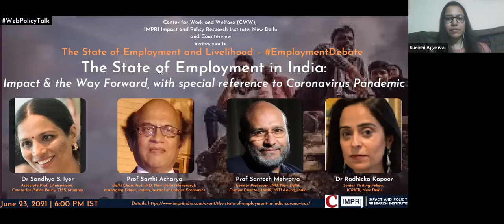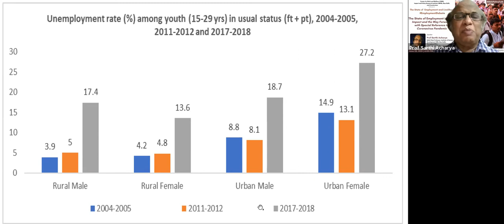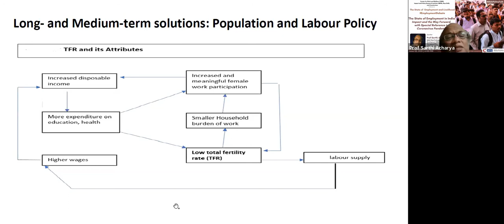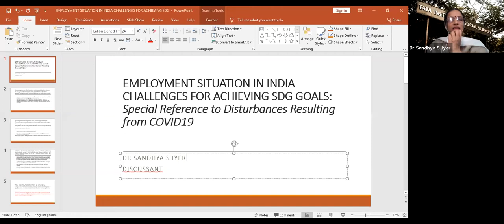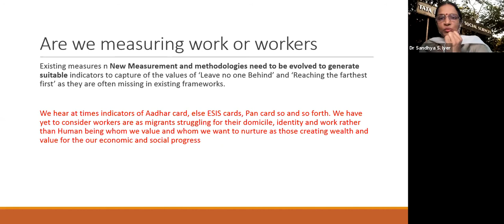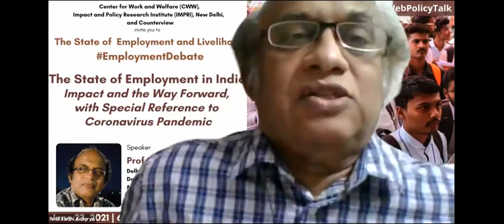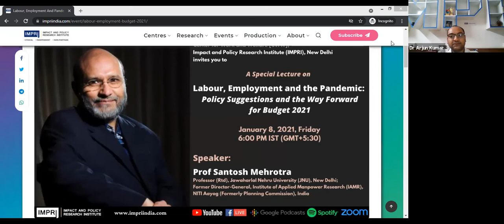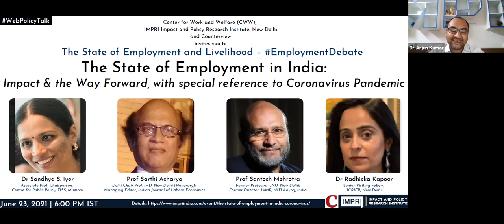EmploymentDebate | E10 | Prof Sarthi Acharya | The State of Employment in India in COVID19 Pandemic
IMPRI Center for Work and Welfare (CWW), IMPRI Impact and Policy Research Institute, New Delhi, and Counterview invite you to IMPRI WebPolicyTalk Series
The State of Employment and Livelihood

Topic:
The State of Employment in India:
Impact and the Way Forward, with special reference to Coronavirus Pandemic

Speaker:
Prof Sarthi Acharya
Delhi Chair Professor at Institute of Human Development, New Delhi (Honorary); Managing Editor, Indian Journal of Labour Economics (IJLE)

Chair:
Prof Santosh Mehrotra
Former Professor, Jawaharlal Nehru University (JNU), New Delhi; Former Director, Institute of Applied Manpower Research (IAMR), NITI Aayog (Formerly Planning Commission), India

Discussants:
Dr Sandhya S. Iyer
Associate Professor, Chairperson, Centre for Public Policy, Habitat and Human Development, School of Development Studies, Tata Institute for Social Sciences TISS, Mumbai

Dr Radhicka Kapoor
Senior Visiting Fellow, Indian Council for Research on International Economic Relations (ICRIER), New Delhi